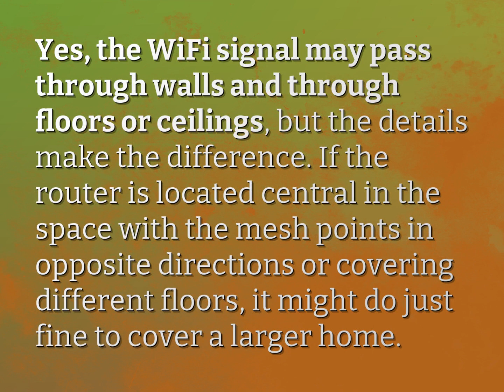Does mesh WiFi work through walls?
James Webb (2022, August 4.) Does mesh WiFi work through walls?
    WHYS.video